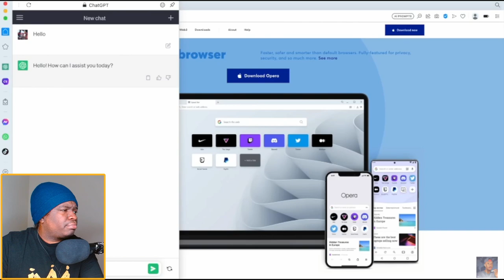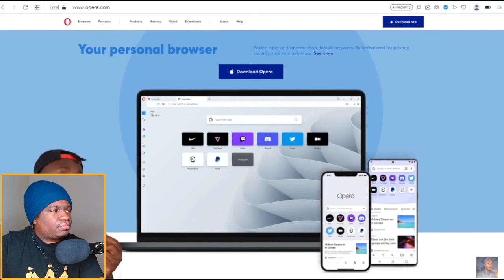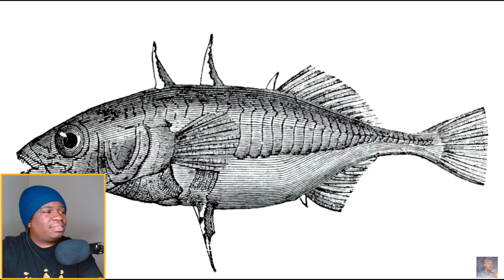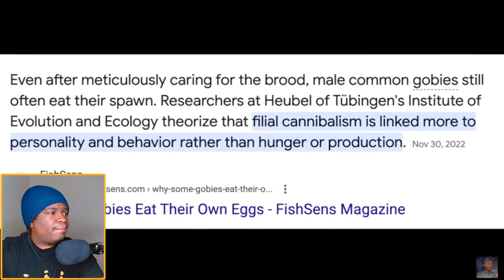When You ARE the Child Support Casual Geographic reaction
FIRST TIME WATCHING Casual Geographic When You ARE the Child Support reaction